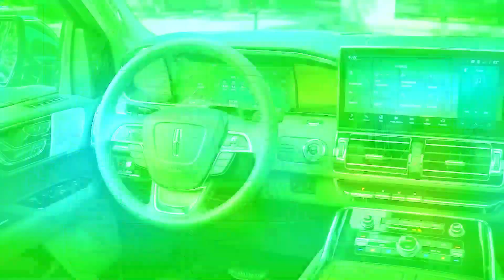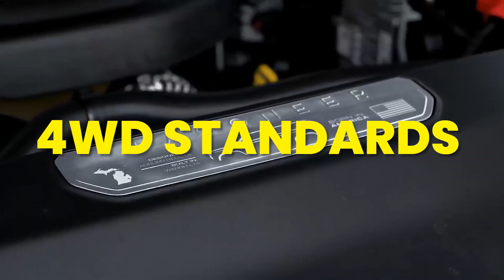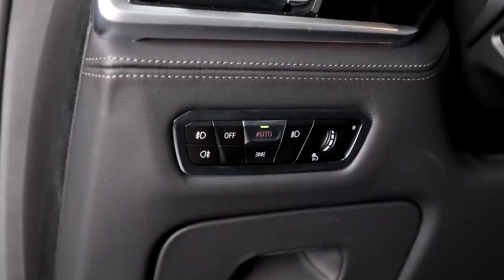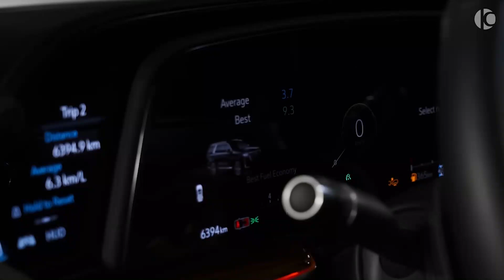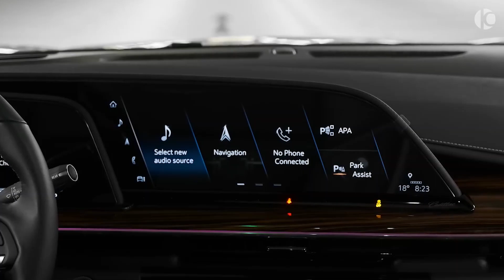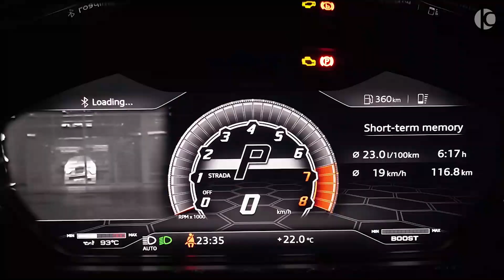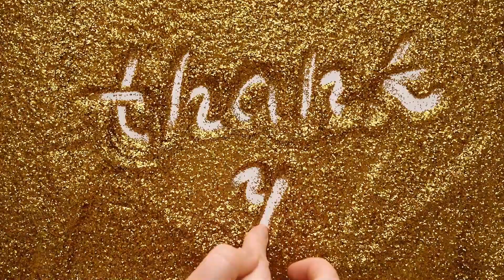BEST LUXURY SUV AROUND THE WORLD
Market trends over the last few years have shown that crossovers and SUVs have been getting hugely popular. Manufacturers are now locked in a race of launching the most advanced and state-of-the-art SUVs, and the clear winners are the customers. Thus, let's take a look at 10 of the best, most luxurious SUVs in the market today, which combine lavish features with unparalleled luxury.